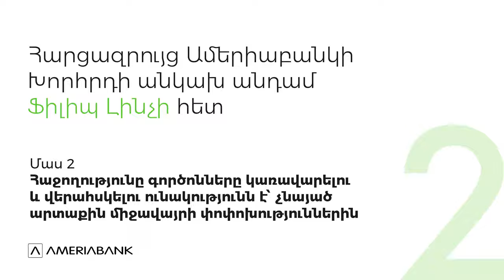Հարցազրույց Ամերիաբանկի Խորհրդի անկախ անդամ Ֆիլիպ Լինչի հետ | Մաս 2